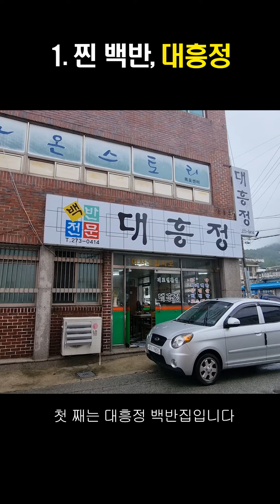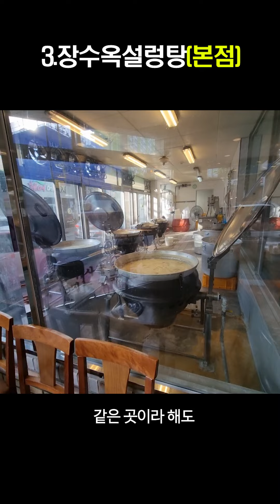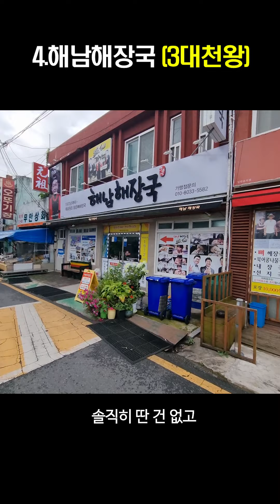목포맛집을 찾는다면 이 영상이 도움되실겁니다